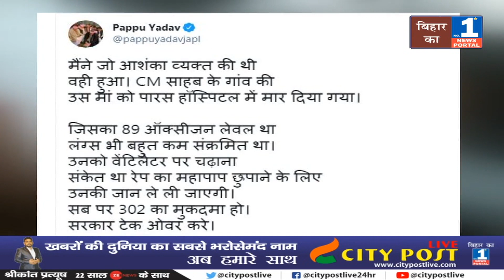Patna के Paras Hospital Gangrape केस की पीड़िता की मौत | Pappu Yadav सरकार पर बरसे